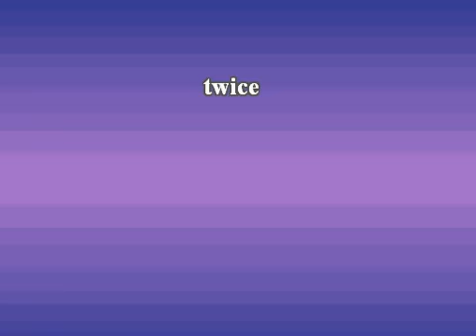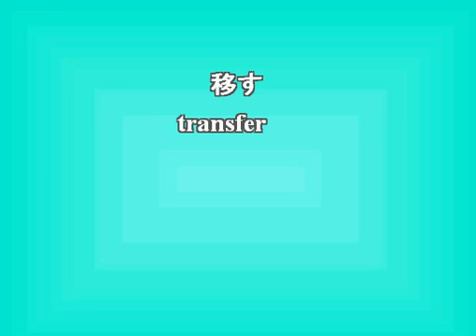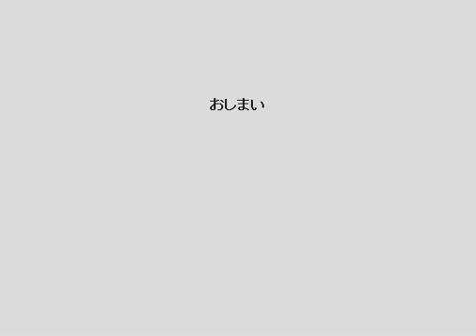今日のセレクト英単語20・Level2（2015 10 06） 20 Japanese words of the day Lv2